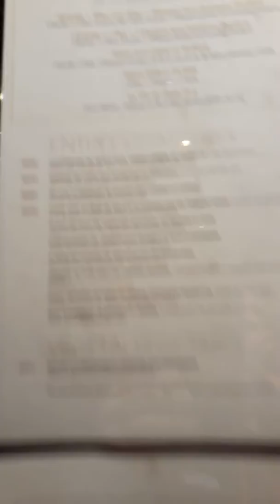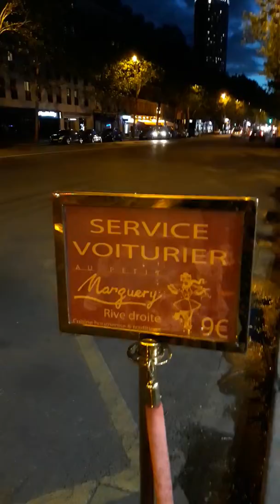Acte 24 Resto 'Au Petit Marguery' Après Manif Gilet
Avenue des Ternes 75017 enfin trouvé une adresse qui Veut Bien Prendre Notre Wonder Box ,Service Digne de ce Nom ...